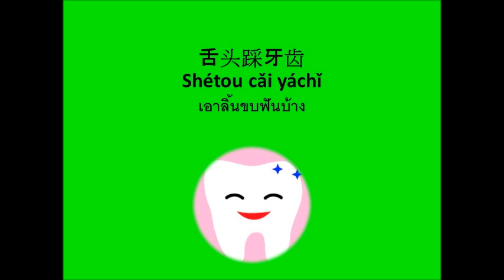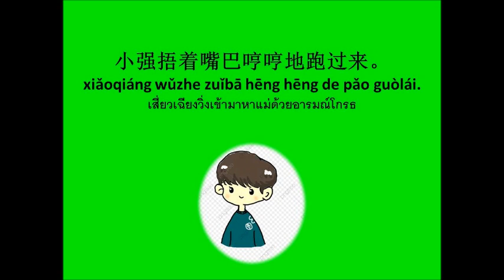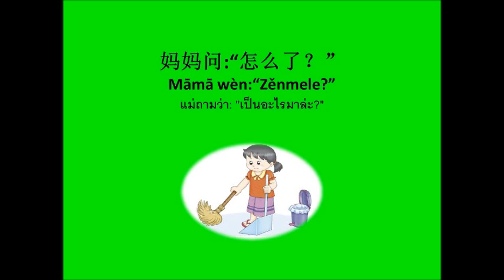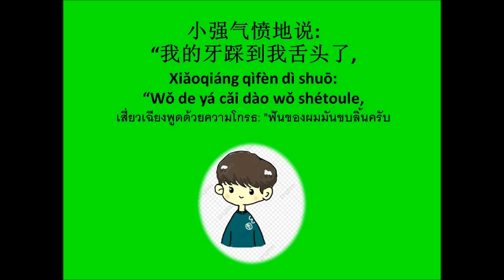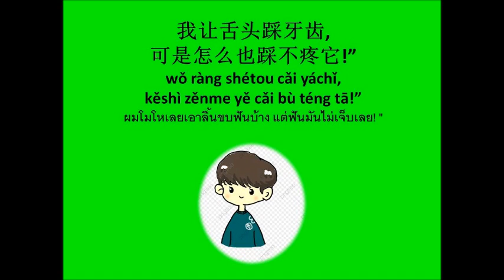เอาลิ้นขบฟันบ้าง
ฟันไปขบเอาลิ้นเข้า   เจ็บลิ้นจนสุดสุด  ต้องแก้แค้นฟันให้หลาบจำบ้าง